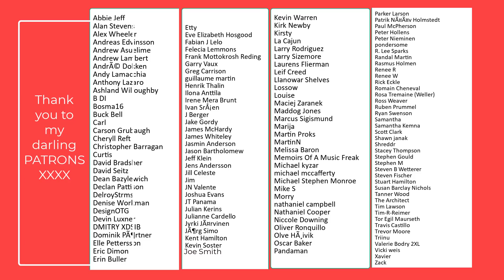Vocal Coach Reacts - BTS Jungkook - Still With You lyrics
Hi Darlings,

It is my pleasure to bring to you my latest reaction and vocal analysis of BTS Jungkook - Still With You performance.

* Not sure what the best practice routine is? Then grab a copy of the best singing companion on the market

Rebecca
Xx